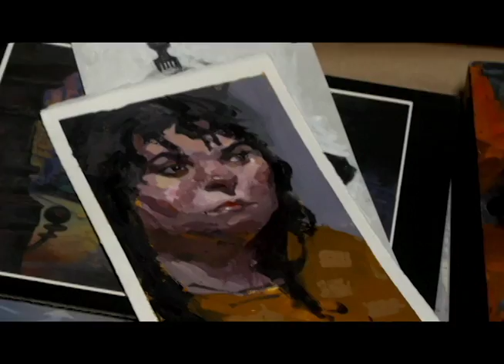Studio Street Art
Growing up on the Upper West Side of New York, Justin Bua became fascinated with the visceral, tangible elements of life on the street. Now living in Echo Park, Los Angeles, Bua continues to capture the streets that inspire him through illustration, drawing and painting.